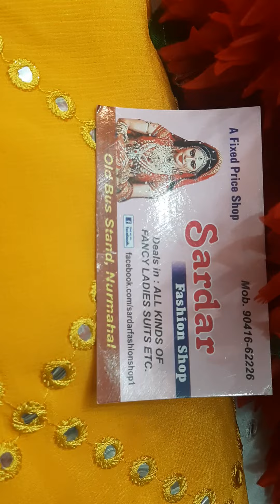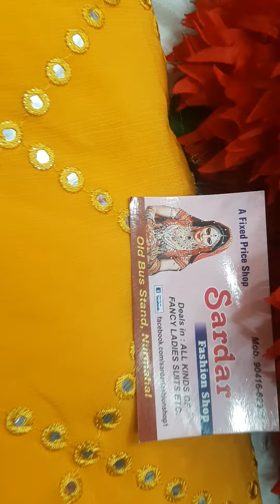latest mirror work suits at lowest market price ever new mirror work punjabi salwar suits 9041662226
Very beautiful mirror work embroidered suits in chinnon silk with designer mirror work on chinnon duppata at lowest market price guranteed